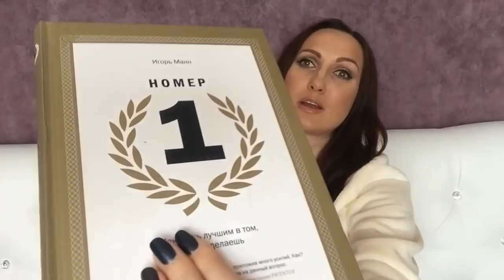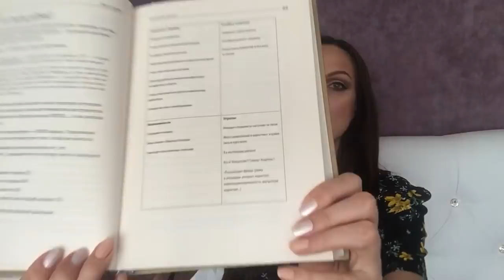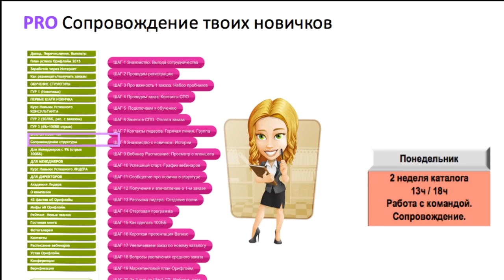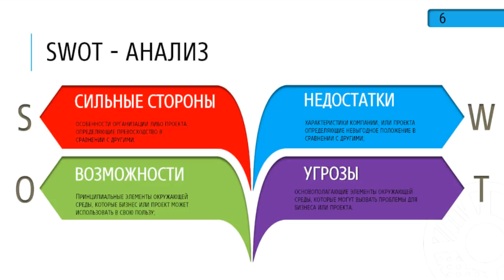Как стать НОМЕР ОДИН 2 Шаг SWOT Анализ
📹Продолжаю рубрику:
КАК СТАТЬ № 1 или Как стать лучшим в том, что ты делаешь.
ШАГ 2 ❗️Важно трезво оценить свою стартовую ситуацию. Попробуйте самое простое SWOT анализ.
- Сильные стороны
- Слабые стороны
- Возможности
 - Угрозы

На эти видео меня вдохновила одноименная книга Игоря Мана
📚Мне показалась интересной идея читать лучшие цитаты этой книги, рассказывать вам свою историю о том, как стала миллионером, ТОП лидером в косметической компании.

❗️Я буду вместе с вами проходить все задания, шаги, анализировать и рассказывать свои фишки успешности, что влияет на мой рост.

Если вы еще не смотрели:
📹Как стать НОМЕР ОДИН.  Шаг-1  ЦЕЛЬ